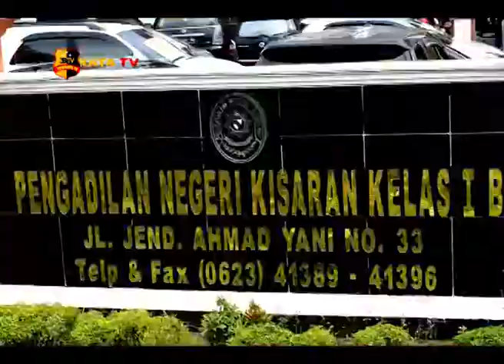SIDANG POLISI PENISTA PENGADILAN JATUHI HUKUMAN 2 TAHUN 6 BULAN